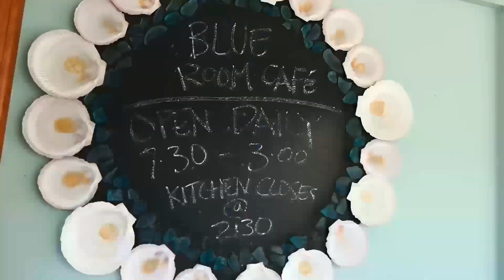North Stradbroke Island 2019 | VLOG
Come explore the incredible North Stradbroke Island with us! Just a short trip away to soak in the sunshine and the turquoise waters, 45 minutes out from Brisbane, Queensland!

Cameras:
Canon 7D